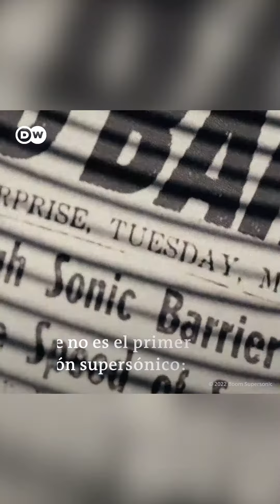Nuevo vuelo supersónico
¿De Los Ángeles a Sydney en tan solo 8 horas? El rediseñado avión Overture de la empresa estadounidense Boom Supersonic está preparando el terreno para hacerlo posible en el 2026. Y por si fuera poco, la empresa tiene en mente un segundo objetivo igual de sorprendente. @dwespanol